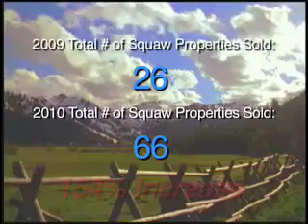re show ovi seg fix